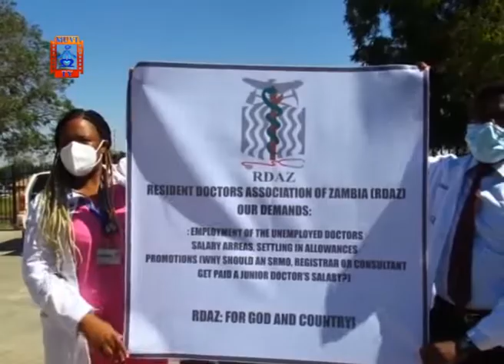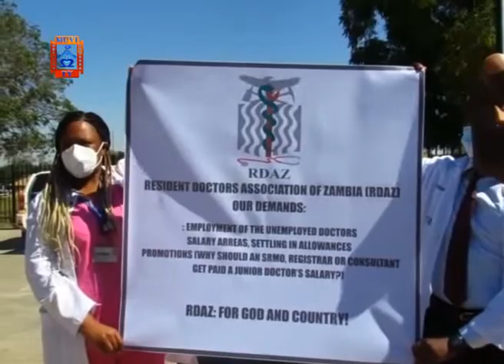“Pay Doctors To Ensure A Healthy Nation” – NGO Begs Government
A non-governmental organization, Zambian Empowerment Hub for Entrepreneurship and Skills training joined calls on government to amicably resolve the Resident Doctors Association of Zambia - RDAZ stand-off.

Executive director for the hub, Clarence Muzyamba says government should be proactive and pay the doctors their dues as not doing so will only prolong the go-slow at this critical period as the country battles covid-19.

Mr Muzyamba explains that health is an important component to the development of every nation and has advised government to invest in human resource that will ensure citizens are healthy.

He explains that this is only attainable by keeping the health workers sustained and happy for them to execute their duties diligently.